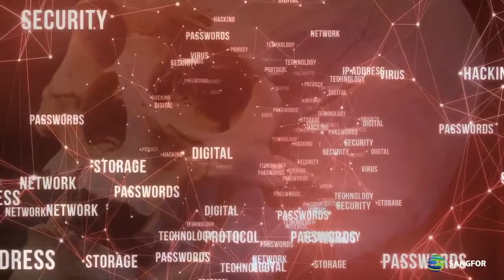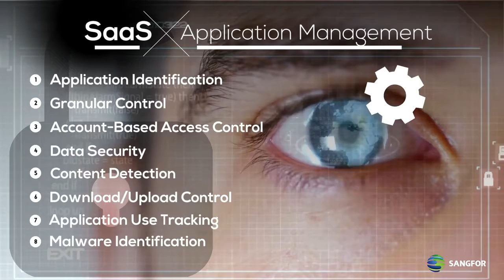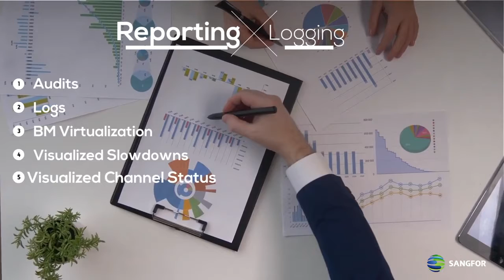Sangfor IAM- Your Secure Web Gateway and More !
Management of a complex network is a difficult and time-consuming task on the best of days. Are you looking for a way to maximize productivity while gaining more granular control over your network and providing a seamless user experience? Sangfor invites you to take control of your network with Sangfor IAM, Your Secure Web Gateway, and More.